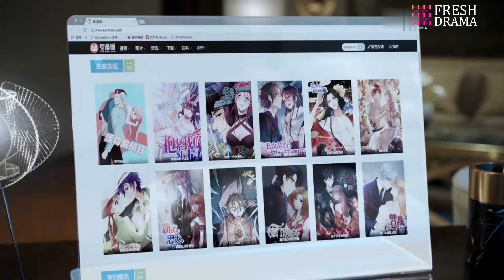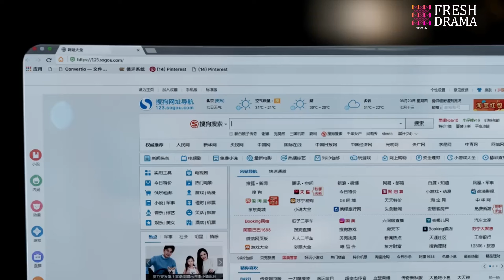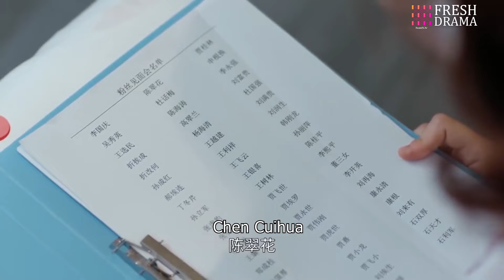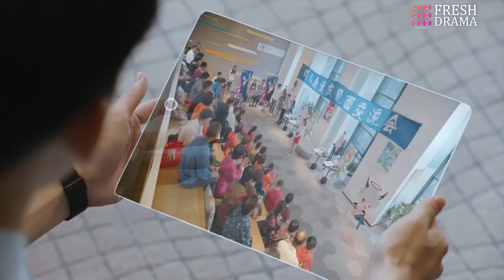《總裁誤寵替身嬌妻》EP12 霸總異國與灰姑娘一夜情🌌卻沒想親熱之際被發現💗陰差陽錯代替姐姐嫁入豪門🩰吴磊